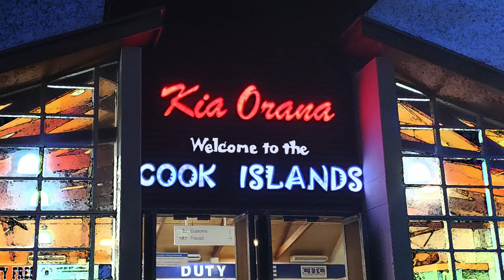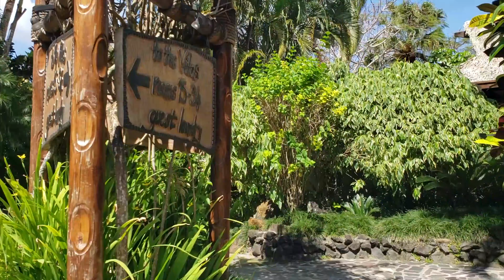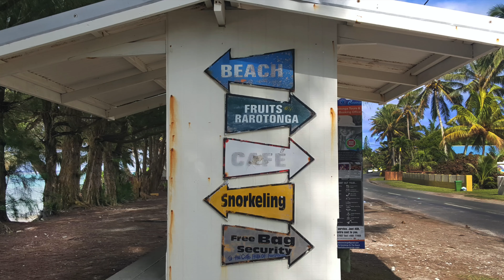Raratonga 2019 4K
Raratonga 4k Vacation